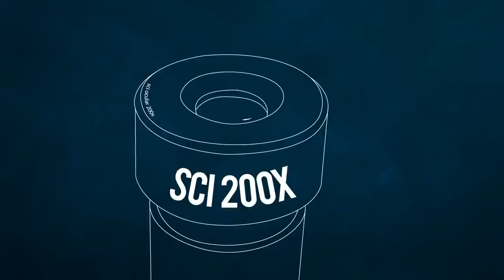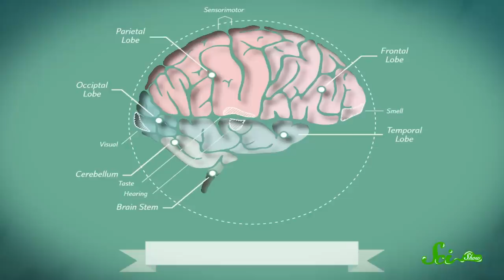How Is That Not Killing You?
When Hank watches nature documentaries he always comes away with one big question: how is that not killing you? In today's episode of SciShow he looks at three unusual ways that animals manage not to get killed by nature.

References for this episode can be found in the Google document